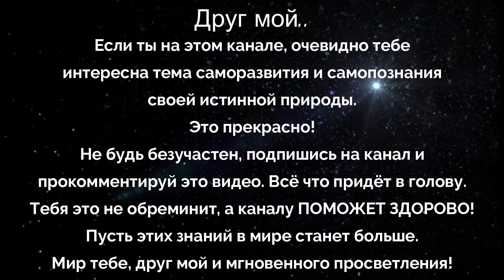Из ниоткуда в никогда. Часть 2. Время, оргазм, вечность, это всё - одно! Д. Гаун.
Из ниоткуда в никогда. Дмитрий Гаун. Часть 2. Время, оргазм, вечность, это всё - одно!

В данной книге описаны способы перенастройки восприятия, позволяющие не только улучшить качество текущей жизни, но и самостоятельно достичь, Осознания - Сознания.

Автор: Дмитрий Гаун
Год выпуска: 2021 г.
Исполнитель: Nikosho
Издательство: Аудиокнига своими руками
Аудио кодек: MP3
Битрейт аудио: VBR V6
Время звучания: 02:59:57

Если вы взрослый человек и сами себя обеспечиваете, а не сидите у мамы на шее, буду вам очень признателен, за поддержку канала небольшой монетой, 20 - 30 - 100 рублей.  Той суммой, которая вас не обременит.
По этим ссылкам (данным) ниже, можно перевести деньги.
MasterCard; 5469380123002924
Благодарю вас!

ЧИТАЙТЕ ДАЛЬШЕ ДРУЗЬЯ, ЭТО ПОЛЕЗНО!

Нами управляет подсознание, в которое мы когда то положили большое количество заученных повседневных действий, ставшими шаблонами в глубинах подсознания.
Теперь мы спим большую часть времени, а тело само реализует заученные программы.
Так жизнь и проходит. На автопилоте, с чужими целями, в повседневной суете, нервозе и опустошённости.

Попав в тёмную комнату, не закрывайте глаза. Тогда через некоторое время, глаза привыкнут и темнота станет менее плотной.

Свою Божественную сущность. Безмятежность. Равновесие. Умиротворение. Глубочайшую тишину и спокойствие!

Кстати друзья. Вам всё равно придётся пройти этот путь, не в этой жизни так в следующей.

Духовное_Развитие, Состояние_Потока, Чистое_Сознание, Божественное_Я, Великая_Мудрость, Самоисследование, Дмитрий Гаун, Из ниоткуда в никогда, Прими данность и жизнь как будто сама улучшится, никошо, Nikosho, аудиокниги, я.